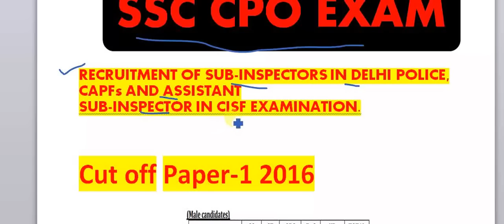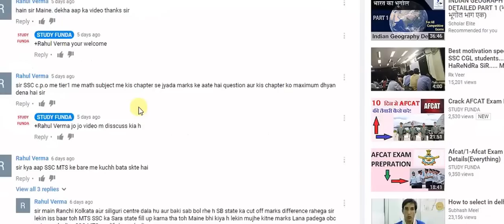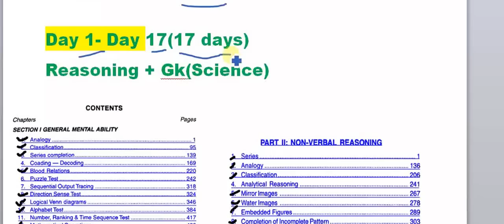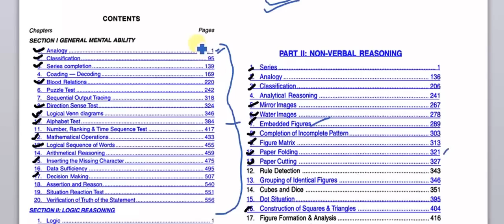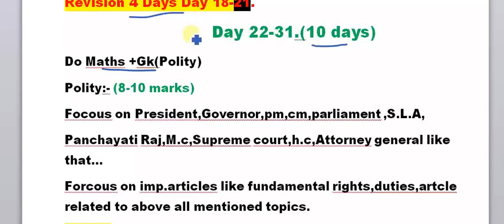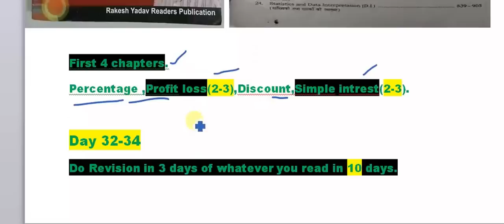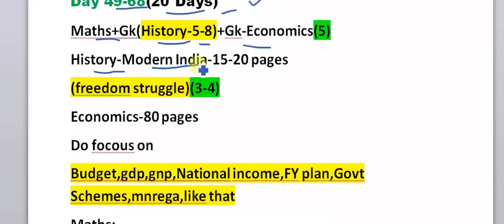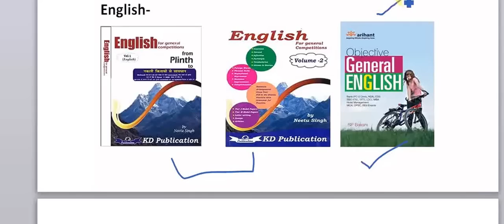SSC CPO 4 Months Study Plan | Sub Inspector | SSC CPO Strategy | Free Study Material for SSC CPO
IN THIS VIDEO I EXPLAINED ABOUT HOW TO PREPARE FOR SSC CPO BOOKLIST AND STRATEGY,